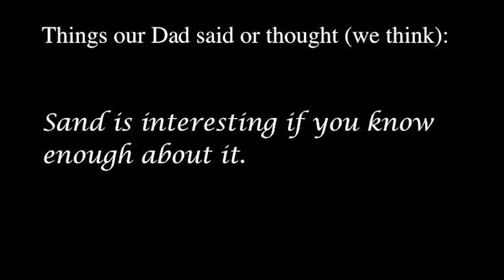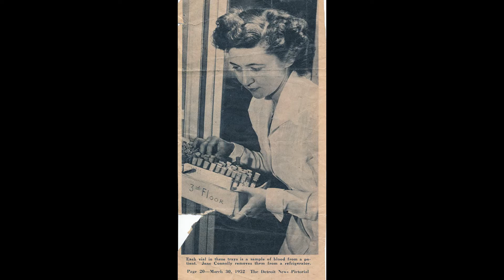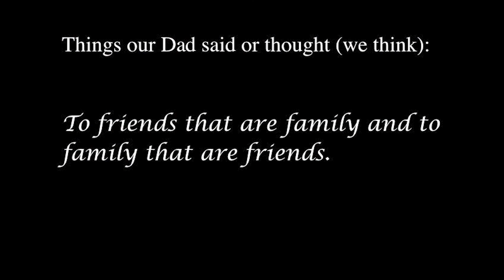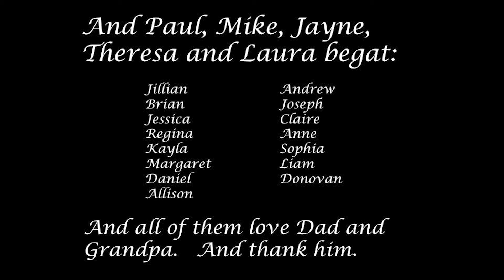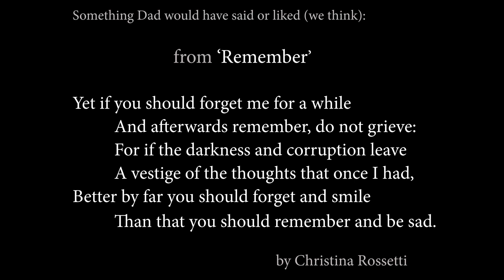Paul Rizzo MD, One Year After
Slide and pictures from the long and remarkable life of Paul Rizzo, MD from Detroit, Michigan on the occasion of the one year celebration memorial of his death, a memorial delayed by the recent (and current) pandemic.